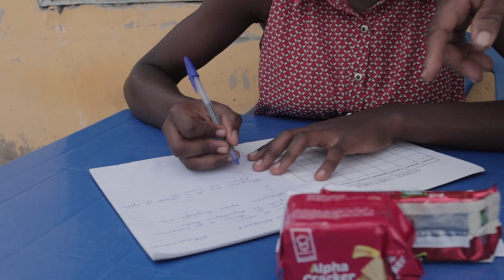Restoring Sight and Hope: Outreach Transforms Lives in Ghana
Living in Suhum, Eastern Region, Ghana, Esther's life took a drastic turn two years ago when she started experiencing vision loss, eventually leading to complete blindness. This unfortunate circumstance not only affected her daily activities but also placed a heavy burden on her 14-year-old daughter, Nancy, who had to assume most of the household responsibilities.

However, hope arrived in the form of an outreach camp organized by the Tej Kohli & Ruit Foundation and HCP Cure Blindness. Esther and her son, Isaac, eagerly accompanied the screening team to the camp, where they received life-changing news: Esther's blindness was caused by cataracts and could be cured.

With anticipation building, Esther underwent a successful surgery performed by the renowned Dr Sanduk Ruit at the Eastern Regional Hospital in Koforidua. The next day, as her bandages were gently removed, a world of light and brightness greeted her, bringing tears of joy and a smile that had been absent for so long.

Returning home with restored sight, Esther's life transformed completely. The Tej Kohli & Ruit Foundation, along with HCP Cure Blindness, visited her home the following day, witnessing the newfound happiness that filled the air. Esther embraced her role as a mother once again, cooking dinner and doing the laundry, while Nancy was able to focus on her studies without the weight of household chores.

Join us in celebrating this remarkable journey of resilience and hope as we witness the transformative power of outreach camps and the dedication of organizations like the Tej Kohli & Ruit Foundation and HCP Cure Blindness in restoring sight and changing lives. Don't miss this heartwarming story of triumph against the burden of blindness in rural Ghana.